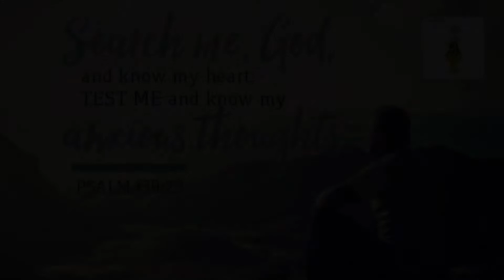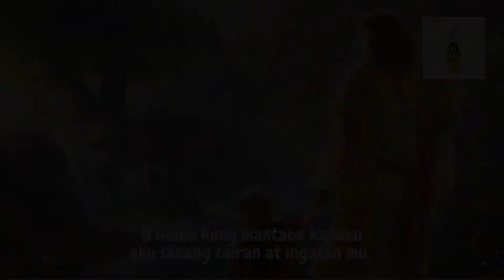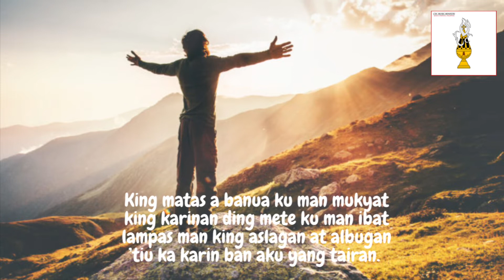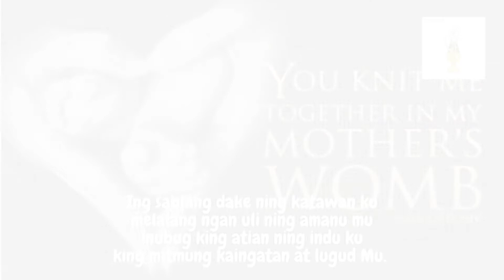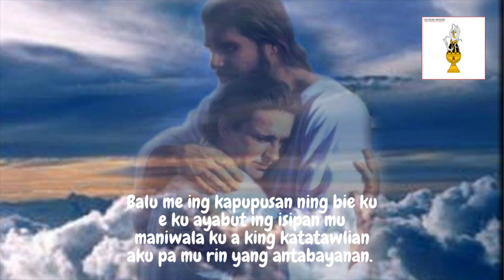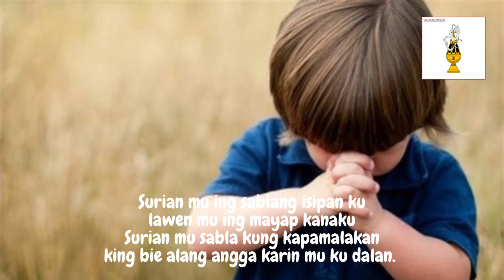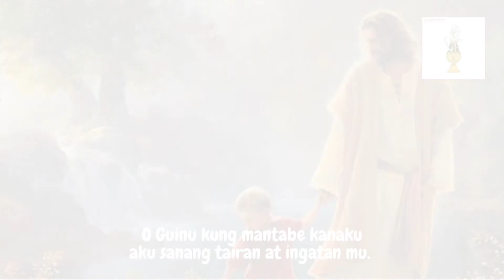SABLANG AKU AT KANAKU (CAPALDANAN 6 of 27) | ANGGU KING PSALM 139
Amanu: Don Mauro S. Gomez
Sunis: Nilo G. Nucup
Migkanta: Rocky Bondoc
Technicals: Rocky Bondoc

6/27 ning Book 4: Capaldanan

* For songbook inquiries please message official FB page of cdc music ministry*